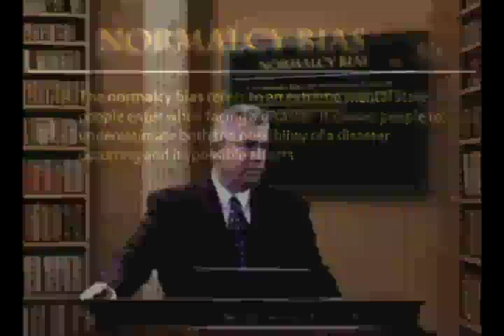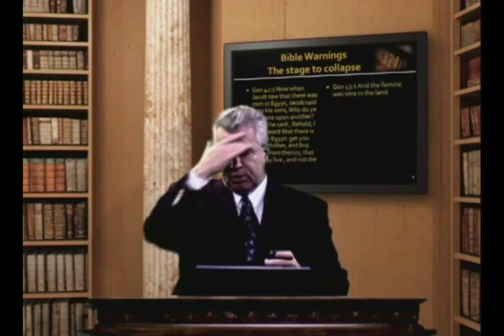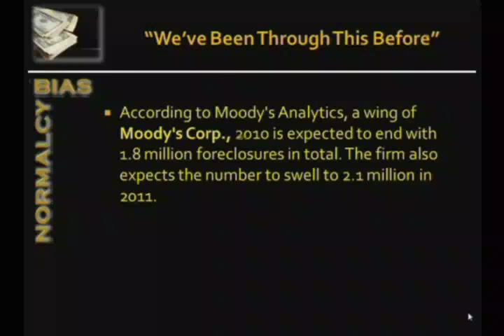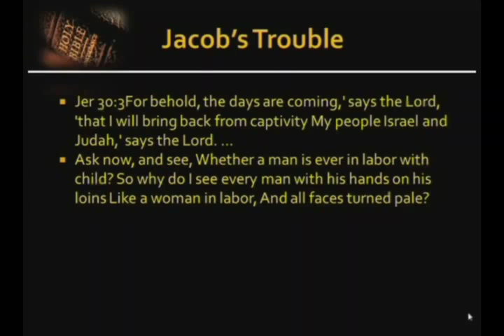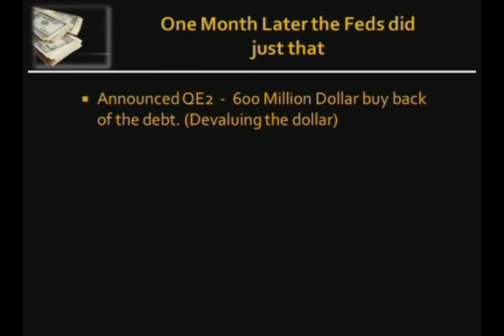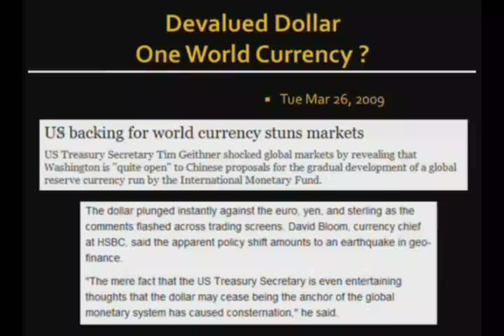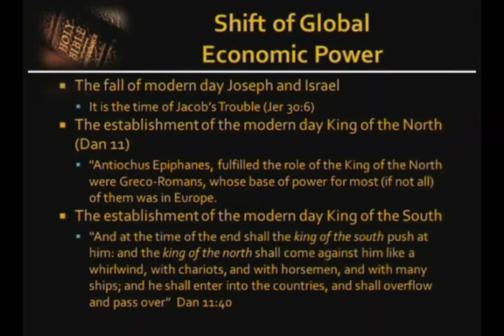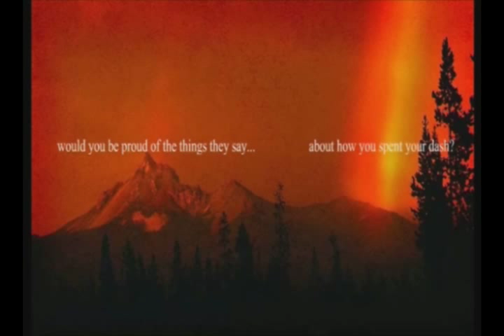Normalcy Bias Part 1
Civil Unrest, riots, burnings and killings. Most believe what is happening in Egypt, Tunisia, Yemen, and the Middles East can never happen here.
It is call the Normalcy Bias: "What has not happened, can never happen." It is the total denial of reality of what is happening.
What's behind the sudden eruption in the Middle East? Is it the economics of unemployment, food shortages, or corrupt government, or are they just the igniters for what is really taking place.
You need to see this Message, it covers in detail the Spiritual significance behind what is taking place, because not only can it happen in America, but it will happen.